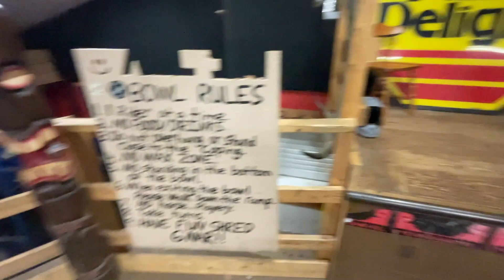RIDING THE BEST INDOOR SKATEPARK IN CANADA!!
All in Skatepark